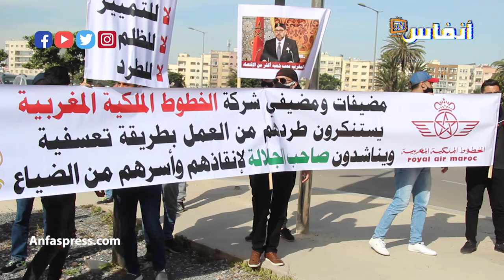مضيفات ومضيفو "لارام" ينتفضون ضد الطرد التعسفي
مضيفات ومضيفو "لارام" ينتفضون ضد الطرد التعسفي، ويطالبون بالعودة إلى عملهم، لاسيما وأن التعويضات التي تقترحها عليها الخطوط الملكية تعويضات هزيلة، كما يهددون باللجوء إلى القضاء في حال مواصلة الشركة تعنتهات وهضم حقوقهم

أخبار المغرب
# أخبار عاجلة